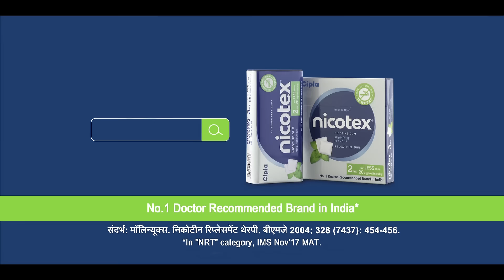We Believe You Can (Marathi)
Smoking is a slippery slope. No matter how badly you want to, habits are hard to let go of. You will fall, you will falter but you can't give in if you want to give up. Just carry a little belief along for it won't happen in a day, but it will happen one day.